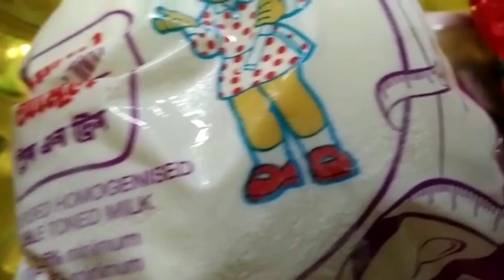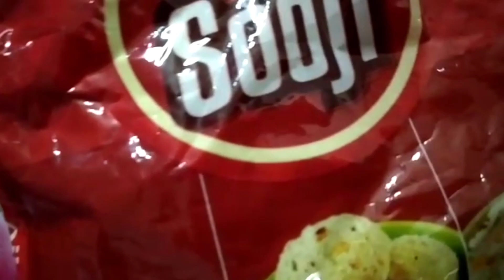fruit basket/ sujir payes